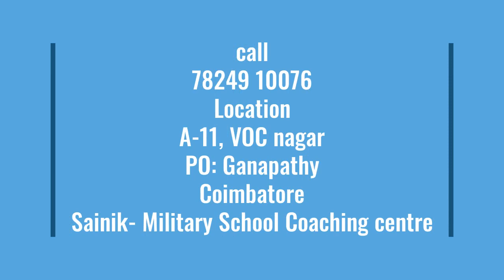Sainik Entrance Exam Coaching Target Success at sainik - rms WRITTEN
Target Success at CDSE Written Exam